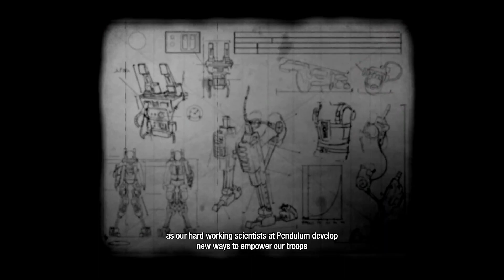I love these adorable green blobs (Valley Ep.1)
I don't know much about this game, outside that it has a bunch of adorable green buddies that I want to hug. Oh, and an end of the world seed that the military wants, no biggie